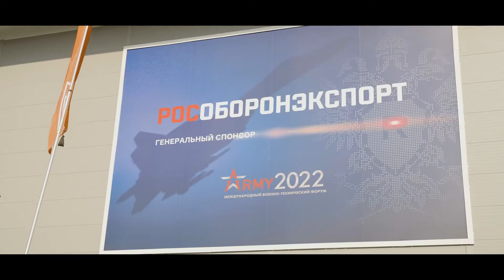ООО НПП "Ангарные системы" — о нашей продукции и об участии в форуме "Армия 2022"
ООО НПП "Ангарные системы"
Видео о нашей продукции, об особенностях мобильных надувных конструкций и об участии нашей компании в восьмом ежегодном форуме "Армия-2022".

Все подробности можно узнать на нашем сайте nebo-chel.ru
Для заказа или подробной информации, свяжитесь с нами, удобным для Вас способом:

Тел.: —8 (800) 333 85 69 (бесплатно по РФ)